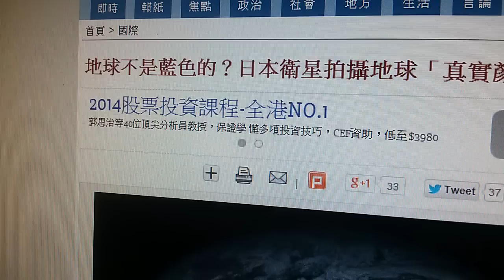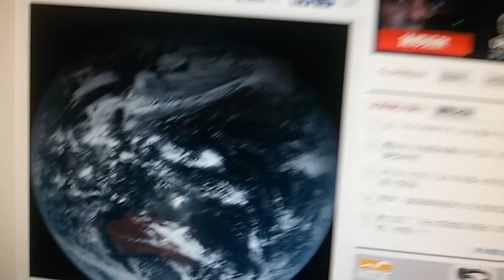真實的地球樣貌大公開！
原來一直我地以為的藍地球是假的！